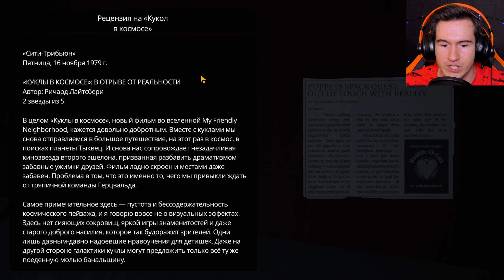СОСЕДИ СОШЛИ С УМА ★ My Friendly Neighborhood #4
Прохождение игры My Friendly Neighborhood стим 2023 для пк. Секреты, тайны и пасхалки май френдли нейборхуд. Что-то жуткое творится со всеми любимым субботним утренним кукольным шоу The Friendly Neighborhood! Пугающая проблемка, и решить её предстоит тебе — механику Гордону. Разбирайся с куклами и решай головоломки в этом приключенческом хорроре на выживание.